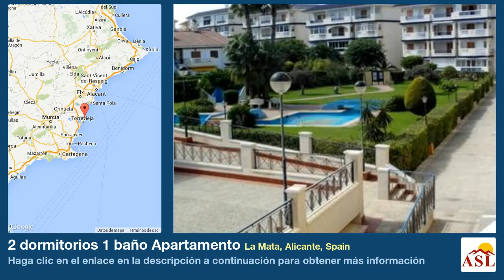2 dormitorios 1 baño Apartamento se Vende en La Mata, Alicante, Spain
Más información en Apartamento se Vende en La Mata, Alicante, Spain con 2 dormitorios, 1 baño

Hermoso departamento ubicado en la zona residencial al sur Parquemar V en La Mata (Torrevieja) cerca del bosque de pinos ya sólo 5 minutos a pie de la playa de arena. El centro de La Mata está a unos 10 minutos.
El apartamento está situado en la 1 ª Piso y tiene 69 m2, distribuidos en 2 dormitorios con armarios empotrados, 1 baño, cocina y salón comedor. Desde la gran terraza se tiene una vista clara del bosque de pinos, el mar y uno de los dos gran piscina comunitaria de la urbanización.
Incluye garaje, totalmente amueblado, ascensor.
Un complejo limpio y tranquilo, con preciosos jardines comunitarios y dos piscinas grandes con zona para tomar el sol